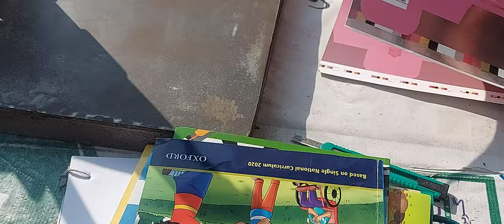Save money 2023 | Book binding at home 2023 | کتابیں جلد کرنے کا طریقہ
Learn how to make book binding very simple way. this is basic book binding method, from this you can make school books bindings, college books bindings, office book bindings very simple.
Save money 2023
Book binding at home 2023 ,
 کتابیں جلد کرنے کا طریقہ
Book binding at home Easily,
school book binding,
Book Binding,
How to make Book Binding Easy,
Easy method Book Bindings,
simple book binding,
book binding simple,
easy book binding,
stitching binding,
book binding stitching,
book binding methods,
note binding,
notebook binding,
simple method book bindings,
simple binding,
easy way book bindings,
project binding,
glue binding,
binding paste apply methods,
glue book binding